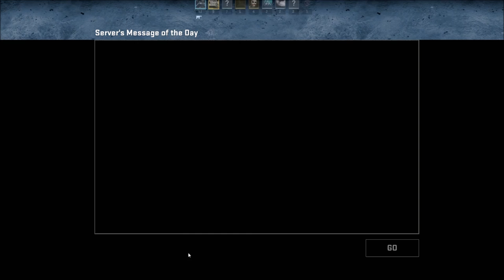CS GO Arms Race Fun (Starting my Youtube channel)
My very first Youtube video , i hope you enjoy it! I know I'm bad right now but by the time I promise I'll try to improve myself !